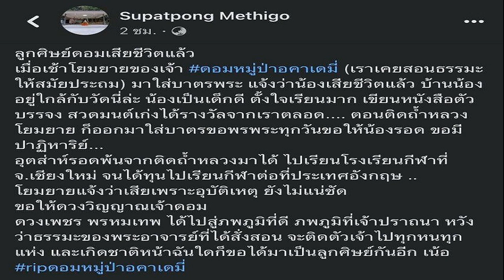แม่นกน้อย เผยพ่อหลอดทรุด ติดเชื้อตัดนิ้ว ลั่นวาจา ขอบวช ให้สามี หวังปาฏิหาริย์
แม่นกน้อย เผยอาการป่วย พ่อหลอด ทรุดอีก นอนโรงพยาบาลร่วมเดือน แผลติดเชื้อตัดนิ้ว ลั่นวาจา ขอบวช ให้สามี หวังปาฏิหาริย์เกิดอีกครั้ง
แฟนๆ หมอลำเป็นห่วงอาการป่วยของ พ่อหลอด ประมุขของวงหมอลำ เสียงอิสาน ที่ป่วยหลายโรค อาการทรุดเข้าโรงพยาบาลร่วมเดือนแล้ว โดยมีกำลังใจจากภรรยาคู่ชีวิตอย่าง แม่นกน้อย อุไรพร ที่คอยอยู่เคียงข้างตลอด

ล่าสุดเมื่อวันที่ 15 ก.พ. 2566 แม่นกน้อย ที่มาร่วมงานแถลงข่าวเทศกาลดนตรี “ยักษ์ เฟสติวัล” ณ เมเจอร์ซีนีเพล็กซ์ รังสิต ได้ให้สัมภาษณ์เผยถึงอาการป่วยของ พ่อหลอด หลังทรุดอีกรอบ มีแผลติดเชื้อ ถึงขั้นต้องตัดนิ้ว ซึ่งแม่นกหวังพึ่งสิ่งศักดิ์สิทธิ์ บนไว้ว่า ถ้าพ่อหลอด หายป่วยกลับมาแข็งแรง เดินได้อีกครั้ง จะขอบวชให้สามี
โดย แม่นกน้อย เผยว่า “ช่วงนี้พ่อหลอดนอนอยู่โรงพยาบาลได้ประมาณหนึ่งเดือนแล้ว ท่านยังจำอะไรไม่ได้เลย จำแม่นกไม่ได้แล้วค่ะ ณ วันนี้ แต่แม่คิดว่าน่าจะเป็นเพราะฤทธิ์ยามากกว่า
แม่ก็ได้คุยกับพ่อหลอด ท่านบอกว่าไม่ให้หยุด ทิ้งวงไม่ได้ ไม่ต้องมาเฝ้าพ่อ แม่ต้องไปกับวงดูแลลูกๆ ในวงเสียงอิสาน
อาการพ่อหลอดทรุด? “ค่ะ ตอนนี้ก็ยังอยู่โรงพยาบาล สิ่งที่ท่านเป็นเบาหวาน ความดัน มะเร็ง เป็น แผลกดทับ ตอนนี้ตัดนิ้ว ติดเชื้อ ตัดเท้า ตัดขา
คือคุณพ่อหลอดท่านป่วยมาน่าจะ 5-6 ปีแล้ว มีปาฏิหาริย์มาแล้ว 3 รอบ น่าจะไม่รอดมาแล้วหลายรอบ แต่รอบนี้ถ้าเกิดปาฎิหาริย์อีก เราเองในครอบครัวเสียงอิสาน ก็ยินดี สาธุ ขอกำลังใจจากแฟนเพลง ทุกๆ ท่าน ขอให้ส่งกำลังใจให้พ่อหลอด ผู้สร้างตำนานหมอลำเสียงอิสาน และขอกำลังใจให้แม่นกน้อยด้วยค่ะ
ได้ไปบนบานศาลกล่าว ขอพรสิ่งศักดิ์สิทธิ์ไหม? “ขอหลายที่เลยค่ะ บนไว้หลายอย่าง ถ้าเกิดปาฏิหาริย์คุณพ่อได้กลับบ้านแล้วแข็งแรง แม่ก็จะบวช บวชจริงๆ ค่ะ บวชเป็นแม่ชี บวชโกนหัวเลย

เป็นความตั้งใจของแม่ค่ะ เพราะว่าคุณพ่อตอนที่ท่านได้สติ ขอเราว่าถ้าแม่สื่อได้ ขอได้จากสิ่งศักดิ์สิทธิ์ ขอให้พ่อหน่อยว่า พ่ออยากกลับมาเดินได้ กลับมาแข็งแรง
ลั่นวาจาไว้ คือแม่เคยบวชมาแล้วรอบนึง อันนั้นคือเกิดปาฏิหาริย์วงสะดุด คุณพ่อหลอดบอกว่าพ่อจะพาแม่ไปบน แม่จะบนอะไร คิดไม่ออกเลย
แล้วแม่อยากบอกว่า ผู้หญิงบวชเนี่ย ถ้าพลังศรัทธาไม่พอ ไม่มีบุญ ก็บวชไม่ได้ รอบนั้นแม่ก็เกิดปาฏิหาริย์ ได้บวชไปแล้วรอบนึง จนวงกลับมายืนได้
สิ่งที่แม่นกน้อยตั้งใจในครั้งนี้ที่บนไว้ต้องทำทุกอย่างให้ดีที่สุด เพราะว่าท่านคือประมุขของบ้านตองห้า จะเกิดอะไรขึ้นเราก็ไม่รู้”